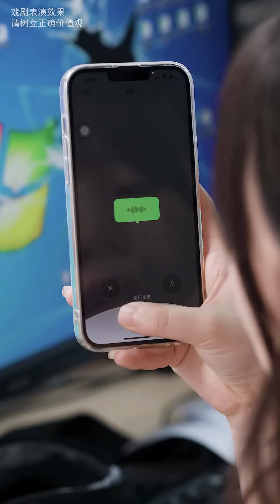心机莫副总上线，刚来就抢走了燃总和小秦总的所有宠爱，心怡如何反击【心怡啊】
本视频是一部原创拍摄的短剧，完全符合YouTube社区准则。 哈喽，大家好。
“无事献殷勤”的下一句是什么来着？